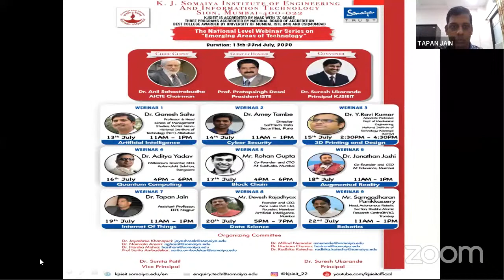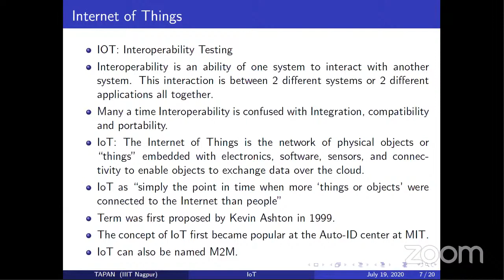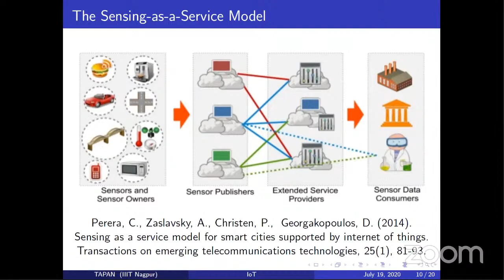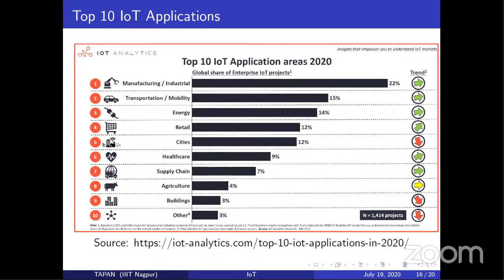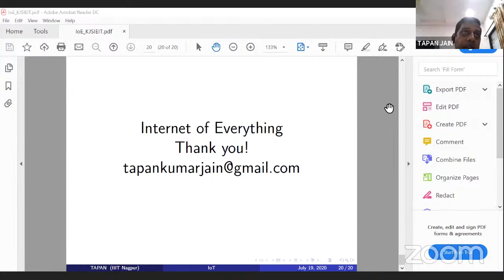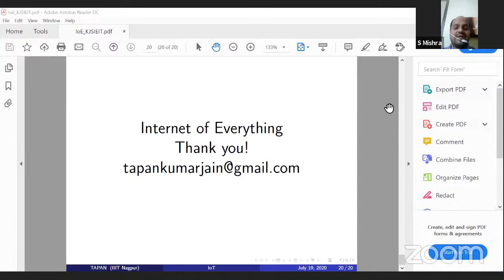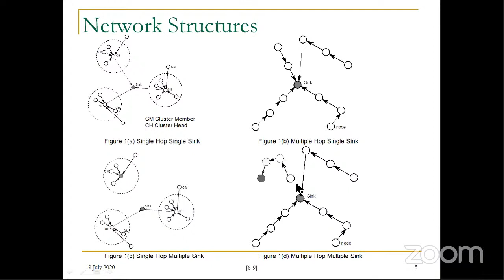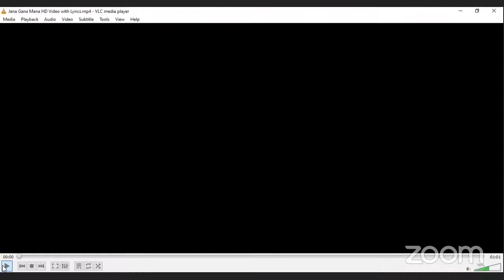Day 7 - Internet of Things - National-Level Webinar Series on “Emerging Areas of Technology”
DAY 7 - Internet of Things
Organizing Department
Department of Electronics and Telecommunication
Name: Dr. Tapan Jain
Designation: Assistant Professor, IIIT, Nagpur